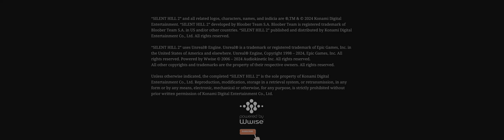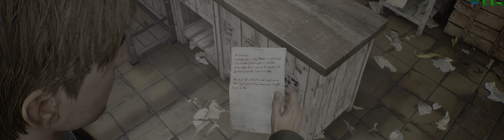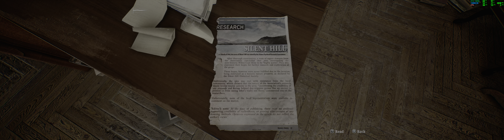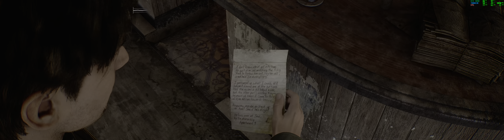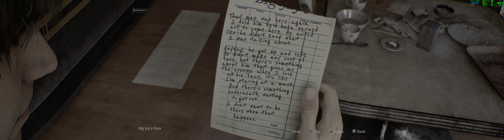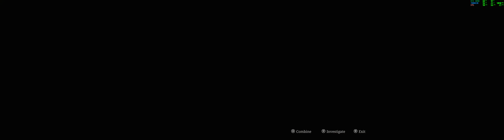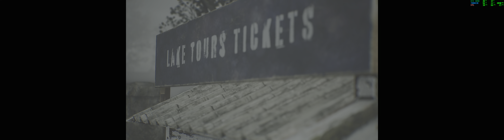Silent Hill 2 Remake - SUW 32:9 - DLSS Quality - RTX 4090 - 60 FPS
This is running on an RTX 4090 at DLSS Quality settings.

No mods used at all.. it went a bit choppy on the intial transition.. i think it had to do with quality mode? or how i upgrade the dlss manually? it didnt do it on performance mode but i didnt want to re record it lol.

Tips : Welcome but not required :D